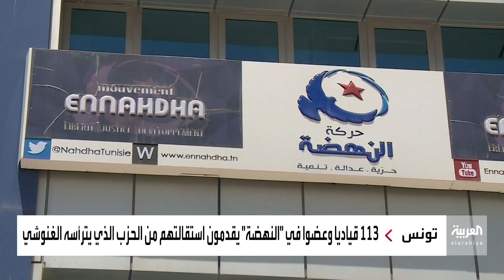هزة عنيفة تضرب النهضة.. استقالات جماعية ضد سياسات الغنوشي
اعتراضا على سياسة الغنوشي المتسترة على الفساد والإرهاب.. استقالة جماعية لـ113 عضوا في